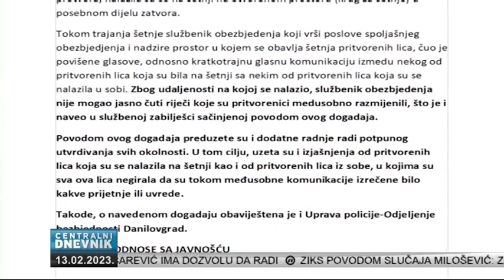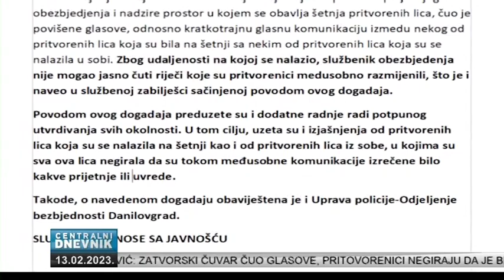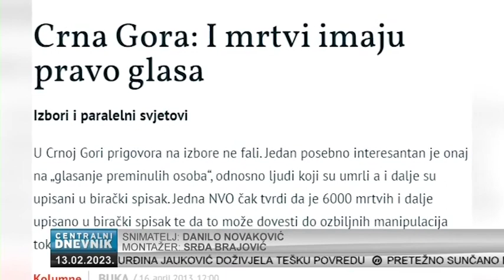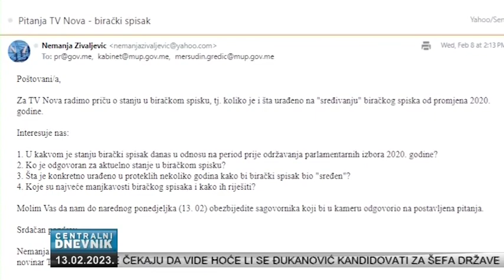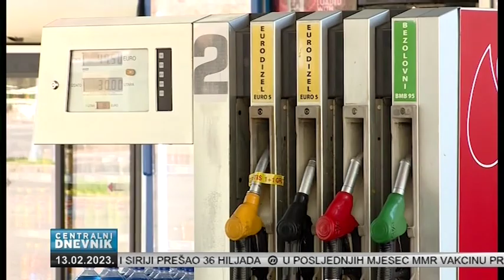Centralni dnevnik 13.02.2023.